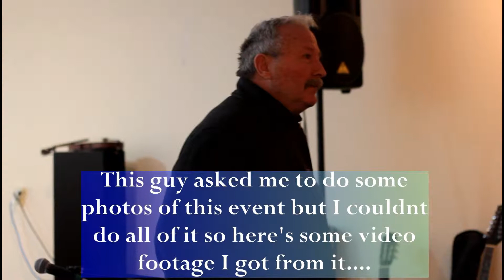OneLegVlogs ROCK IT JOURDAN!!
Vlog Date: March.1.2019; in this vlog, I went to an event to raise money for this year's "Praise in the Park" in Watertown, WI.  My good friend Jourdan Westenburg from "This Heart I Surrender" played some songs.